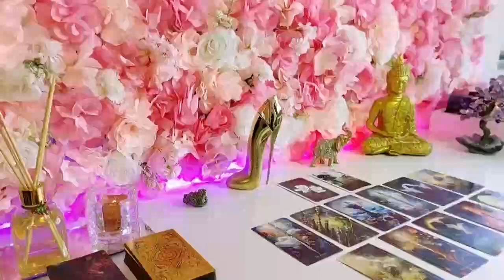LIBRA TRY NOT TO CRY! ​JAW DROPPING NEWS! LOVE TAROT READING MAY 2024 🍀😱💥